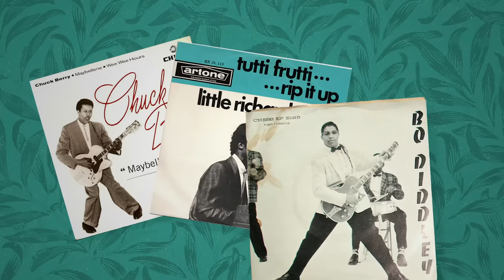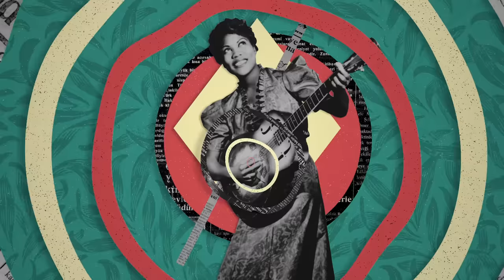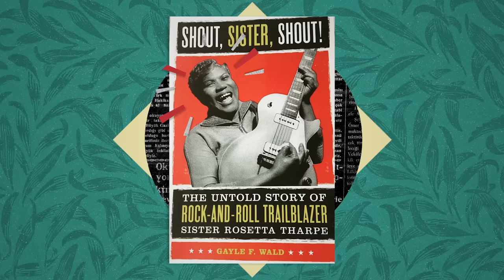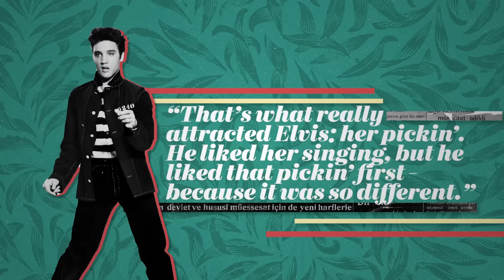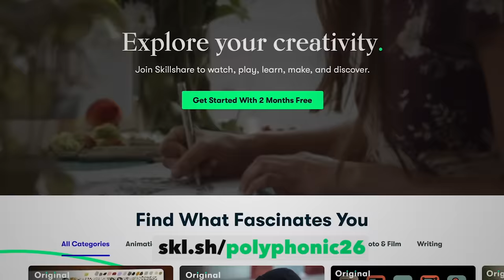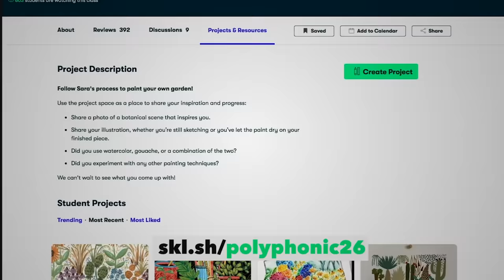The Woman who Invented Rock n' Roll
Other Songs Used:
Unfamiliar Territory - Josef Falkenskold
All We've Been Dreaming Of (Instrumental Version) - Particle House
Sound Editing by Graeme Haerther

00:00 Intro
00:54 Title Card
01:01 Unique Sound
01:53 Early Recordings
03:42 Sex and Scandal
05:10 Performances
05:50 Guitar Playing and Legacy
08:19 Tharpe Revival
09:00 Conclusion